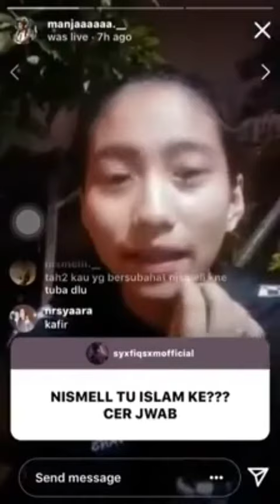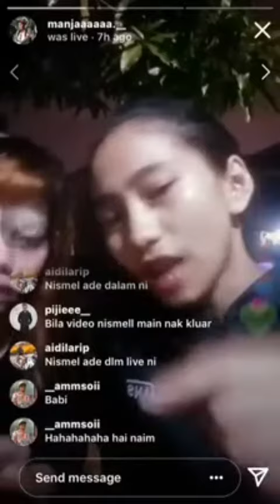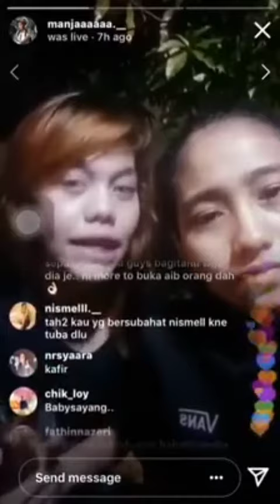Aliff Aziz kena game?